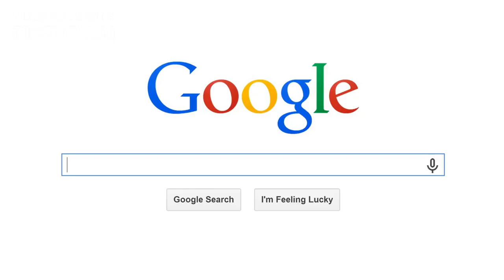Google bard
new ai tool from google called google bard. It is in beta mode and for a select group of trusted users. Find out how to sign up for google bard here